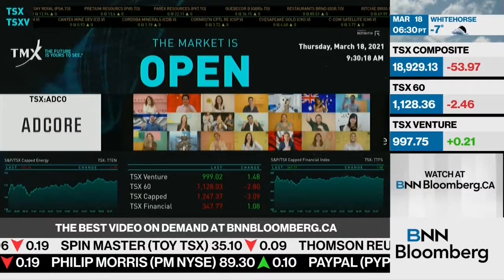LIVE ON BNN - Adcore's listing on the Toronto Stock Exchange.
Adcore rings the opening bell and graduates to the Toronto Stock Exchange on March 18, 2021- live on BNN.